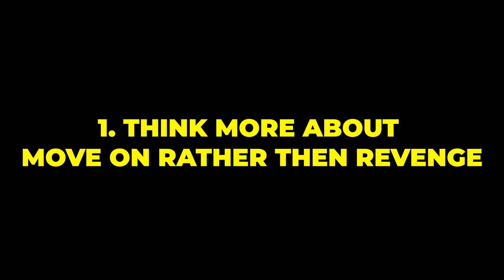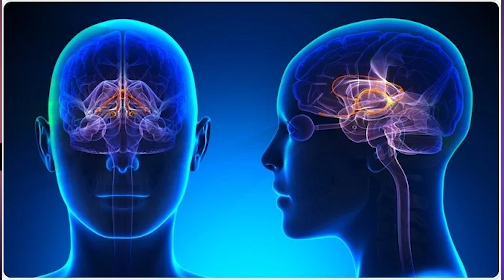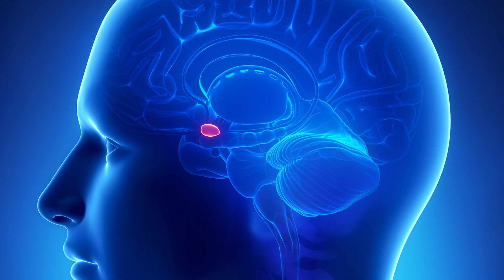BREAK UP KE BAAD YE KARO | How to Deal with a Break up? | BE WILD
A breakup doesn’t just end a relationship. It can destroy your self-worth and leave you feeling lonely and unwanted. It can devastate your mental health, especially if you are still in love with your ex. But there are ways to move on and come out of it more robust and healthier.

It can sound easy and even patronizing to suggest that you should think about your mental health when you’re at your lowest and deeply vulnerable. It can feel like your whole life’s come to a halt. That all your hopes and dreams have turned to dust.

Maybe all you want is to be left alone and figure out what went wrong. Probably you need to analyze all your actions and wonder whether you could have done anything differently to be with the person you still love.

But here’s the unavoidable truth: That’s never an objective assessment, especially when you’re in love with your ex. From “what went wrong” to “it’s all my fault” is a quick and painful journey. It’s an inward spiral that only worsens the wound.

Camera:
Canon M50 mark ii:

Lenses:
Canon F1.4 50mm USM prime lens:

Canon F1.4 28mm USM prime lens:

Canon 50mm F1.8:

Memory card:
SanDisk Extreme 64gb CF card:

Be Wild - YouTube Channel is All about Personality Development, Life Style, Self-Improvement, Fitness, and Grooming.